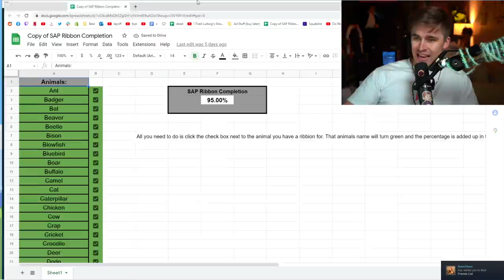The New Meta (Super Auto Pets)